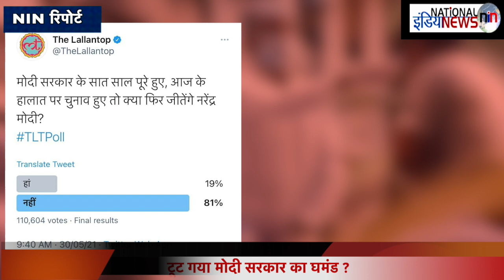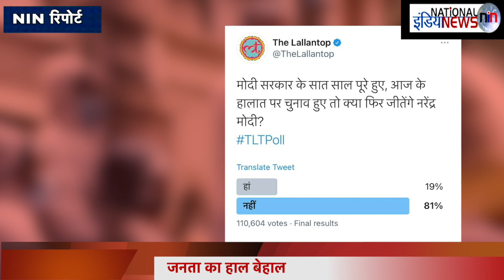टूट गया सरकार का घमंड, इसलिए चुनाव हार जाएगें PM Modi/31-05-21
Producer- Saddam
Editor- NIN Editorial